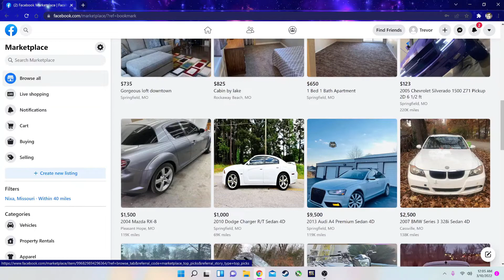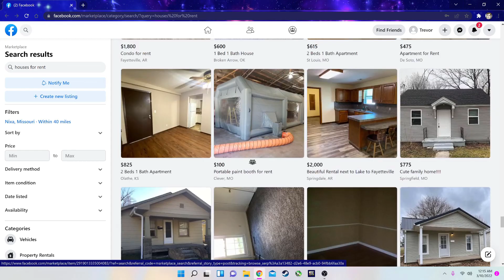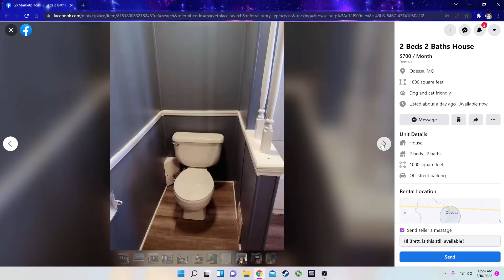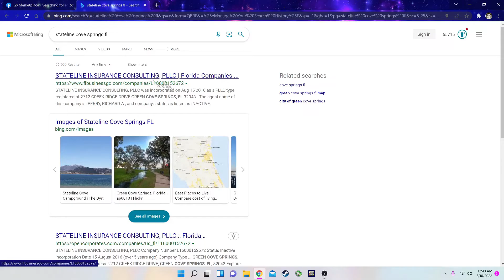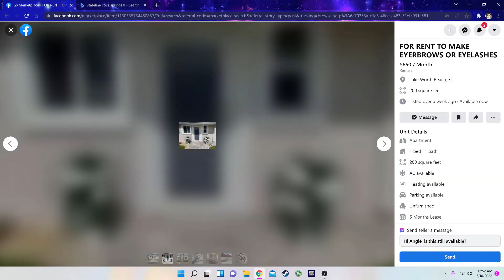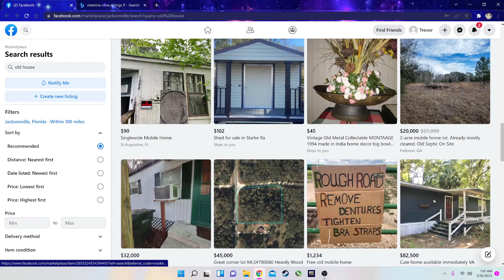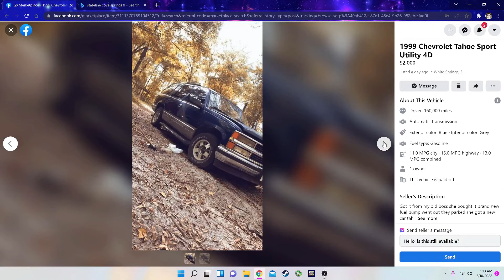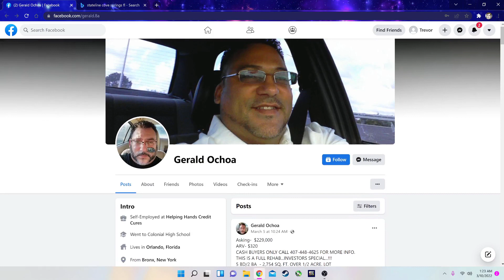Don't Rent Houses Off Facebook Marketplace